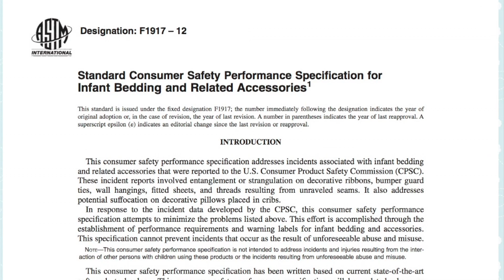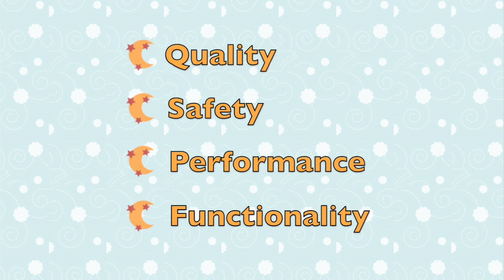The ASTM Infant Bedding Standard is Published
ASTM Subcommittee Chairman, Keith Schneider discusses the benefits of ASTM F 1917-12